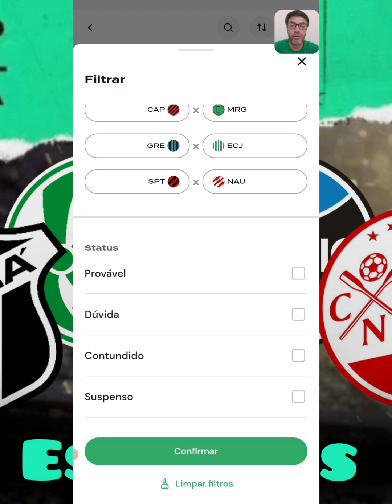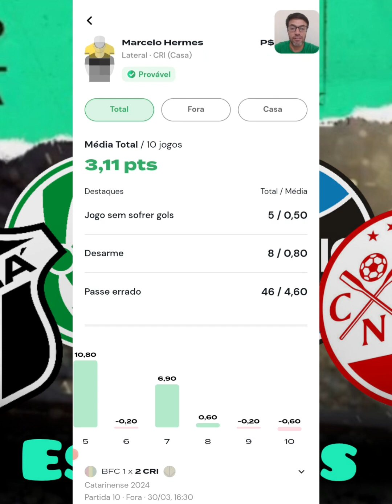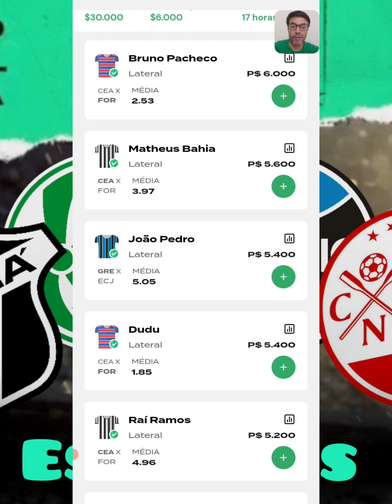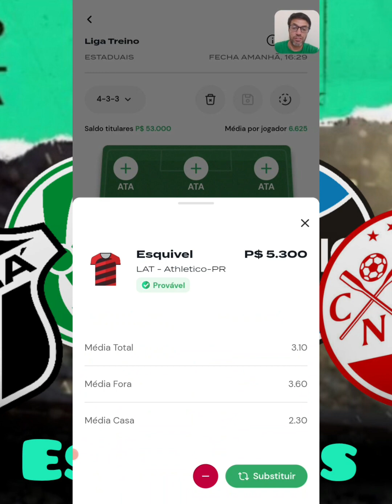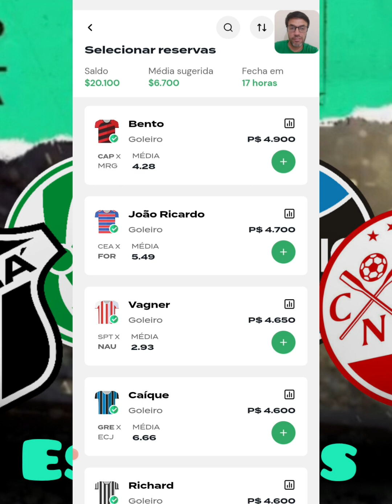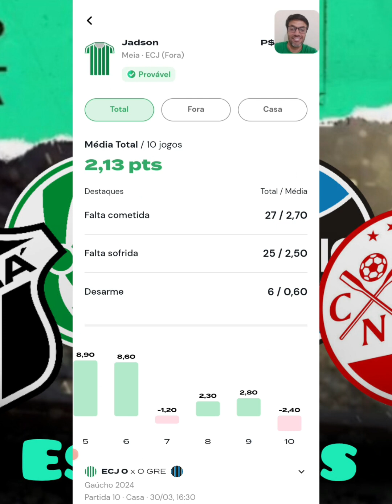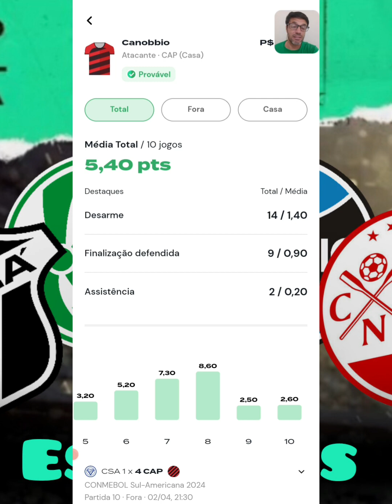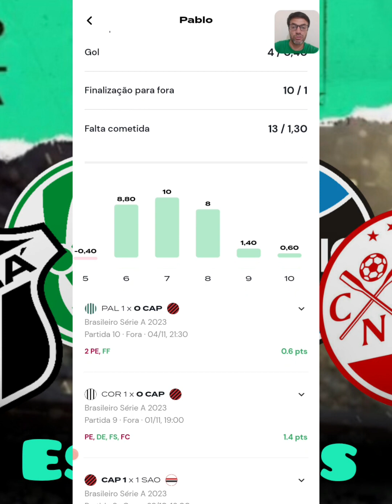COMO GANHAR DINHEIRO NO REI DO PITACO - DICAS CAMPEONATOS ESTADUAIS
Brunini FC